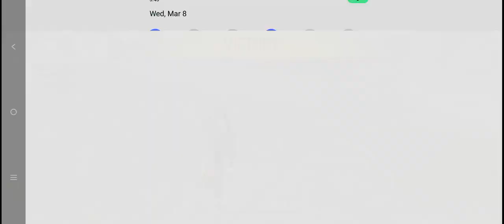CS rank Master 71 star 1v4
free fire#proplayer